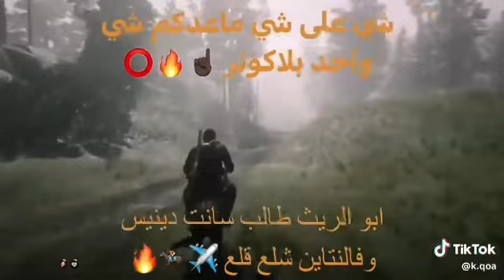شي_على_شي_ما_عدكم_شي